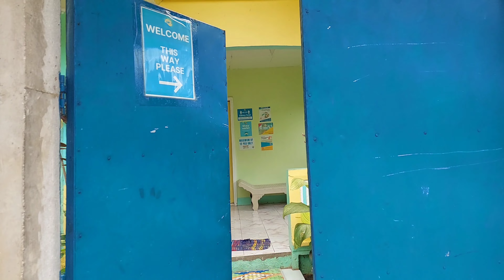Carnaza Final 4K HIGH FR24